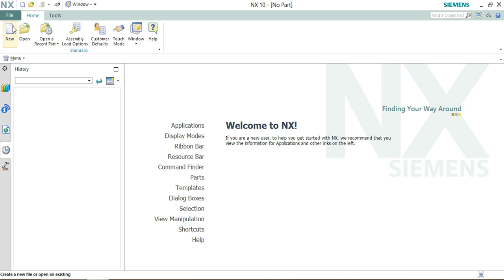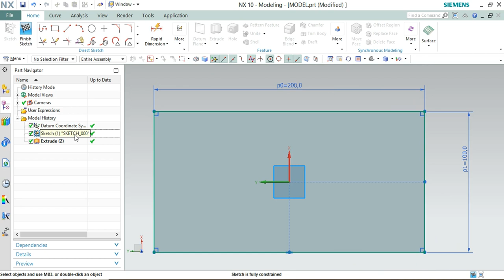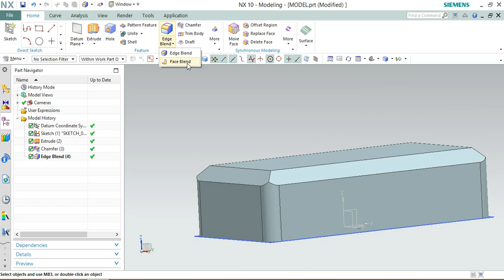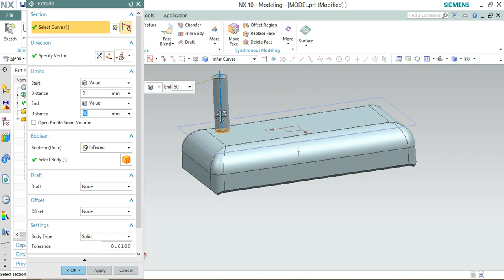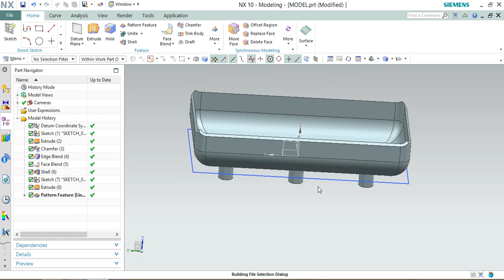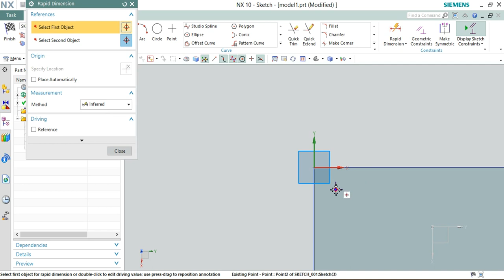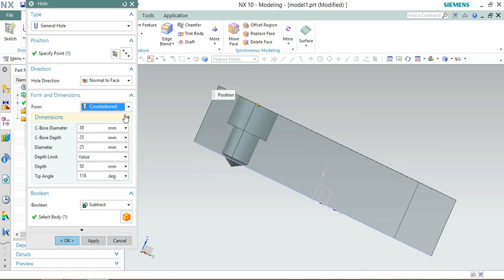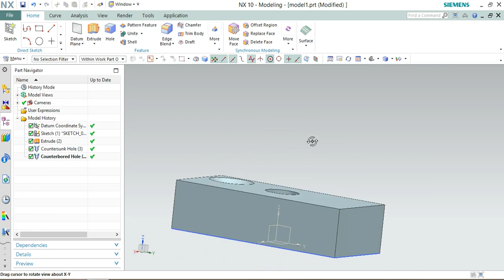2. INTRODUCTION TO PART MODELING IN SIEMENS NX 10.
TODAY WE WILL LEARN ABOUT FOLLOWING COMMANDS IN SIEMENS NX 10.

              EXTRUDE, HOLE, PATTERN FEATURE, CHAMFER, EDGE BLEND, SHELL

UPI -- cadengineers@ybl
Bitcoins -- 1Kr5Jb792nWosiu4th1marPNozkSXmAyc6